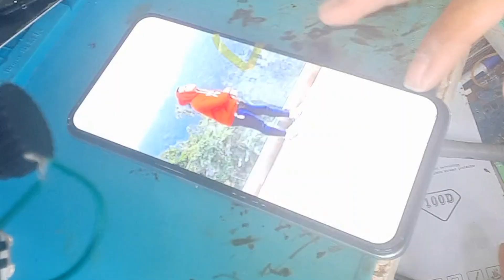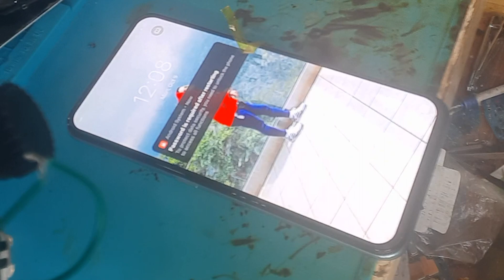vivo auto restart if no charger DONE....